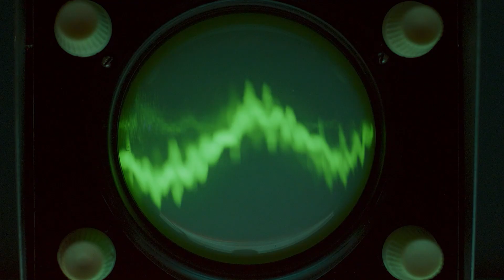Are the Poles Shifting? The Truth in 2 Minutes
Are Earth’s poles really shifting? 🌍
In this quick 2-minute explainer, we break down the science behind the Earth’s magnetic pole shift, why it happens, and what experts are saying about the sudden movement being observed today.

From the magnetic North drifting faster than ever to the growing curiosity around geomagnetic reversal, this video simplifies everything — facts, causes, and what it means for our planet.